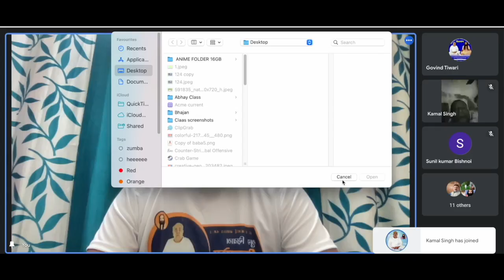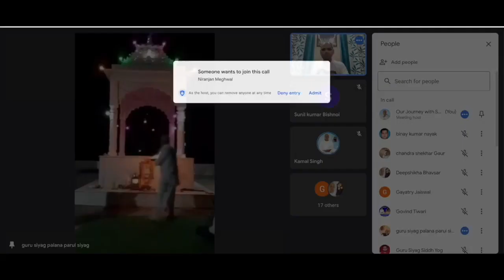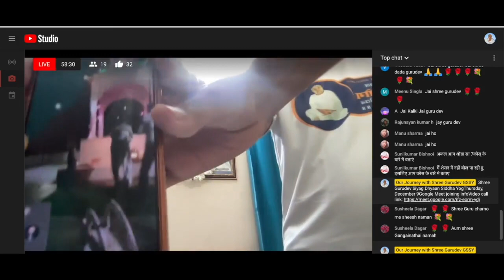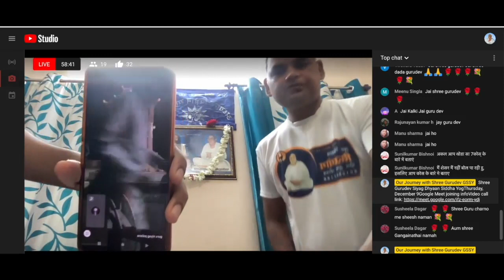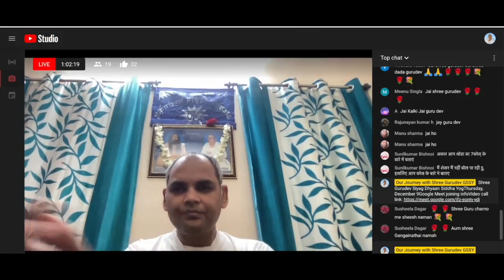सिद्ध योग और सात कोष , Seven Sheaths and Siddha Yog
श्री गुरुदेव रामलाल जी सियाग जैसा कोई नहीं -272
सिद्ध योग और सात कोष